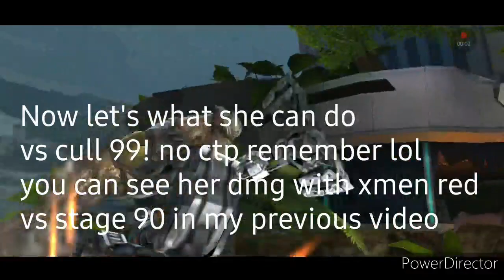T3 Jean Grey (House Of X/Marvel Girl VS X-Men Red) CULL/EBONY WBU & CULL Stage 99!! [No CTP] - MFF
Hello, had some issues making this vid lol sorry it's a bit late, overall a big upgrade for her expecially with def down, pvp video soon.
worth buying for sure :) new intro? poggers!
house of x marvel girl uniform
legendary

This video is part of the Marvel Future Fight Star Agent program and was created with the support of netmarble. I receive montly rewards for posting videos.

Music
Rival X Cadmium - Thinking About You (feat. Johnning)

✖ Cadmium

✖ Rival

✖Johnning

Video By - Audrium
Rival - Let It Die (ft. Philip Strand) [Official Lyric Video]

house of x
jean grey house of x uniform
powers of x
t3 professor x
Xavier t3
update 5.9
nimrod
cable t3
mistique
mystique
mr sinister
mister sinister
key art .
livestream
jean grey
magneto
professor x
wolverine
cyclops uniforms
uniform
mutant update
striker combo
weapon hex
captain america
doctor octopus
awakening
awakened
zemo paywall bio subscription
viper
crossbones
poison dmg
danger room
abx
7 mil cap
strikers reverted
defense down
mind control
beast roars
roar .-.
cc nerf
dr strange
lightning
obelisk
5.8
taskmaster free , bio selector
blue dragon
Sneak peek 5
Key art
live streaming
winter soldier
t3 apk
bucky
disney plus
superbowl
event
ctp chest
login
war tiger
viper
crossbones
update
taskmaster
uniforms
doctor octopus
superior spiderman
world boss ultimate
shadow shell
sun bird
cull 99
def down
dr doom-
jan.
holiday party
update.
apk
star agent
t3 doom
rachel
dr voodoo.
xmen update.
apoc abx
comparison
holiday
christmas
santa claus
warriors of the sky
kyrin .
5.7 update
mind dmg
uni
new
skill
review
opinion
commentary
namor
update
rage
t3
doom
judgement
new ctp
premium
cards
luna snow
strikers
weapon hex
deadpool
gorillaman
cable
ctp of energy
Sneak peek 5
november update
january update
merry christmas
santa claus
lifestyle series 1 agent of atlas uniform
november update
slapstick
teenage negasonic
xmen
lady deadpool
cable
apocalypse t3
apo
mff
uniform
uncanny avengers uniform
luna snow
cable
domino
Sky kyrin
lady deadpool
t3
giant boss raid
gbr
Gameplay
review
ebony stage 99
world boss ultimate
quicksilver t3
t3
agents of atlas
lifestyle
uni
update
5.5
scarlet witch
quicksilver
wbu
event
ccf
cm fragment
cc event
collector
marvel future fight
luna snow uniform
white fox
cho hulk
crescent
mff
collector vault event
mcu
packs
marvel
gbr
season 3
danger room
master mold
namor
magik
uniforms.
emma frost
colossus
kid omega
rachel summers
prestige
update
kitty pryde
world boss ultimate
marvel
mff
xmen
rage
ctp
chest
update details
danger room
world boss ultimate
wbu
shadow
shadowland
chests
uru
endgame uniform
odin blessing
stage
shadowland
chests
chest
raid lvl
mythic uniform
gameplay
review
ncs
music
galactus
update
review
xmen
cynicalex
beastmode
vault
collectors
t3
rage
login event
captain america
doctor strange
dr
teaser
news
october
danny koo
update review
mega t2
update
agents of atlas
cards
new
collection
items
danger room
vision
rework
scarlet witch t3
wanda
blessing
fox
doctor vodoo
movie
strange 2
fox
white
wave
free
quick
t3
WBU
raid
gameplay
review
full
solo
1200 ccf
galactus giant boss raid
music
free
no copyright
codes
star agent
cynicalex beast
wandavision
mutant
merc for money
dp
apoc
apocalypse uniform
uni
cable
boss
world boss
new effects
black friday
sales
crystals
domino
black friday event
slot machine
gambling
rage reward
chest
ctp insight
abx
score
new cap
max score 5m
yb
top ten
vader g
julioz
apn franky
tutorial
review